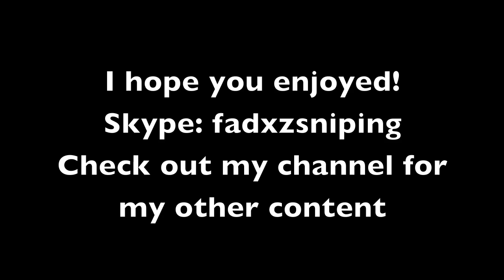Free Agent Player ϟ Nick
Drop a like for Nick's neat long appclip!

Their Skype: Fadxzsniping

Skype: connor.micallef1